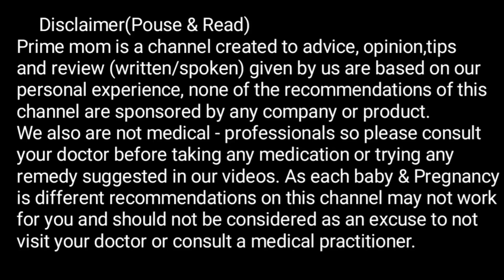99%महिलाये नहीं जानती प्रेगनेंसी में पेट बड़ा/ छोटा क्या कारण हो सकते हैं? Pregnancy Me Pet Nikalna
99%महिलाये नहीं जानती प्रेगनेंसी में पेट बड़ा या छोटा क्या कारण हो सकते हैं?Pregnancy Me Pet Nikalna

1.Pregnant में पेट कब निकलता है ?

2.Pregnancy Me Pet Kab Nikalta Hai Hindi

3.Mai Pregnant Kab Dikhugi

Pregnancy me pet kab nikalta hai
pregnant me pet kab dikhta hai
pet kab dikhna suru hota hai
kitne hafte baad pet nikalta hai
kitne mahine baad pregnancy me pet dikhta hai
kis months me pet bahar ata hai
pregnant me pet na dikhe to
pregnant ke kitne din baad pet nazar ata hai
pregnancy me pet dikhne me deri ka karan
pregnancy me pahle pet dikhna
pregnancy me pet na dikhna

                                         Prime
Mom